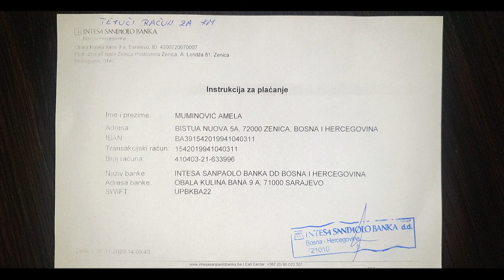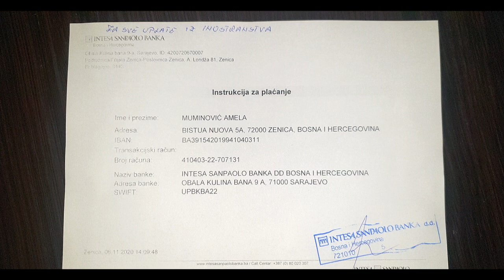HITAN APEL ZA POMOĆ DJEČAKU ANELU MUMINOVIĆU IZ ZENICE